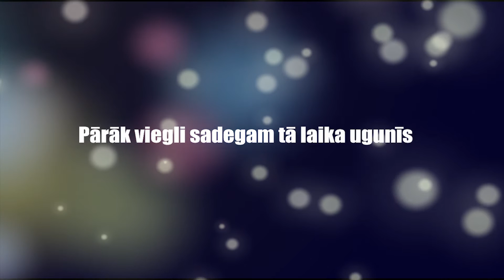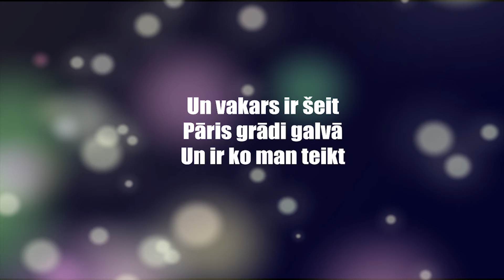DJ Dween & Ivo Fomins Pied. Elvijs - Radio aktīvs (Pagarinātā versija)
Laikā kad pasaules mūzikas topos dominē deju mūzika un jaunie producenti arvien biežāk savos projektos iesaista dažādu paaudžu rokmūziķus, viens no latviešu aktuālākajiem deju mūzikas radītājiem DJ Dween uz sadarbību aicinājis liepājnieku Ivo Fominu.
Ivo Fomins par jauno izaicinājumu:- „ Klausoties kas notiek pasaulē un redzot ko dara Avici, David Guetta un citi, vienmēr ir gribējies pamēģināt kaut ko jaunu. Viegli mums negāja, bet ar rezultātu esmu gandrīz apmierināts. Starp citu, drīzumā gaidiet no manis arī kaut ko jaunu man ierastajā žanrā. Viss notiek. Esmu ierindā, esmu uz skatuves."
Producents un mūzikas autors Dween: - „ Dziesmas demo tapa jau pirms gandrīz gada. Arī šoreiz sadarbojos ar tekstu autoru Gati Zotovu, kurš man palīdzēja arī iepriekšējos projektos radot dziesmas „Viņas varā" un „Tu esi karsta". Tagad ir „Radio aktīvs. Man jau sen bija doma piesaistīt kādu latviešu mūzikas „smagsvaru" un biju noskatījis Ivo Fominu, kurš sākotnēji bija visai atturīgs un skeptisks, bet es neatlaidos. Kopīgi ar ierakstu kompāniju, beigu beigās izdevās Ivo pierunāt uz šo eksperimentu. Ģitāras partijas iespēlēja Roberts Dinters un tad jau Ivo bija gatavs dziedāt. Papildus krāsai pieaicināju arī Sabīni Berezinu, kas iedziedāja fona vokālus un reperi Elviju Roziņu, kurš izpilda repa daļu. Man tas ir liels izaicinājums un gods strādāt kopā ar Ivo Fominu, kuru uzskatu par labāko savā žanrā."

Par sevi un sadarbību ar Ivo Fominu un Dween jaunais reperis Elvijs saka: „ Ar mūziku sāku nodarboties 16 gadu vecumā. Trīs gadu laikā šo to esmu apguvis un man ir savs līdzjutēju loks. Mūzikā darbojos gan kā izpildītājs, gan kā dziesmu tekstu autors. Ierakstu savas dziesmas pie Dween un tur arī saņēmu piedāvājumu piedalīties šajā projektā. man ir liels prieks un gods sadarboties ar vienu no Latvijas mūzikas leģendām Ivo Fominu. Ar rezultātu. šķiet, visi esam ļoti apmierināti.".

Dziesmas producenti drīzumā plāno izveidot dziesmai arī videoklipu.